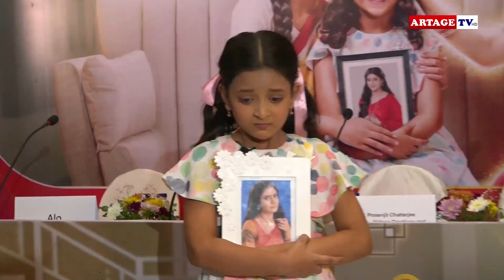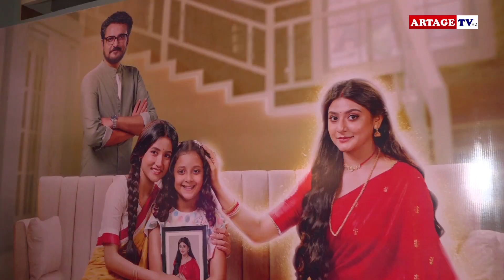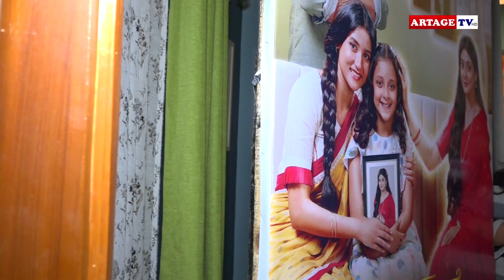মা মানেই আলোর দেখা | Alor Koley | Koushik Roy | Swikriti Majumdar | Artage TV HD